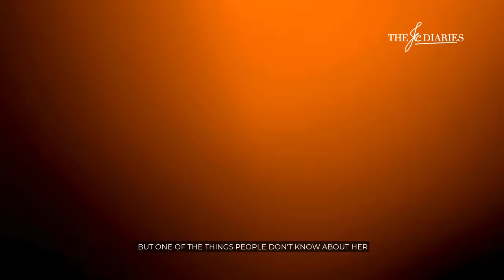MY BIRTHDAY SALUBONG! 🎂 An intimate birthday dinner to celebrate turning 30-something ☺️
Hey, loves! You are all invited to my intimate birthday salubong at Casa Kristina 💃🏻🌸💐🌺 Meet some of my nearest and dearest, my best friends, some cousins, my constants… some people who make my life better and brighter!☀️

As I celebrate another year, I’m filled with gratitude for all the love and blessings na natanggap ko… At kasama kayo doon! Your presence in my life (through this channel) inspires me to share bits and pieces of my life with you!

To April babies out there, have the best birthday! Let’s make this our year! 🌹

(Special thanks to Swizzy who is in Switzerland for sending me my first beautiful birthday blooms that lit up the mood and the whole room 🌸😉)

xx,
Kace